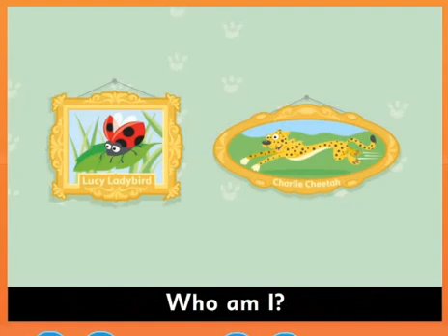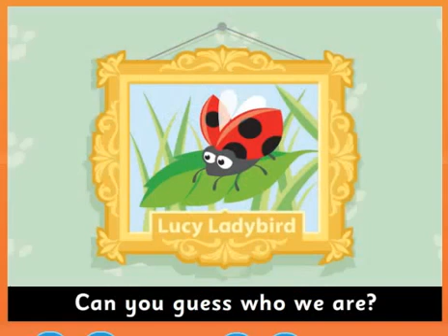【Year 2 Super Minds】Unit 8 The robot song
Super Minds page 96